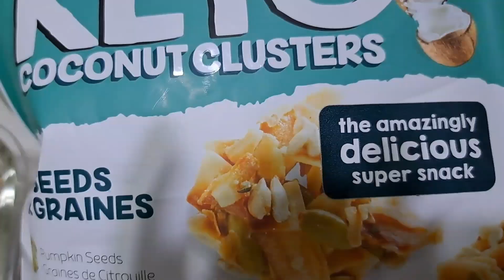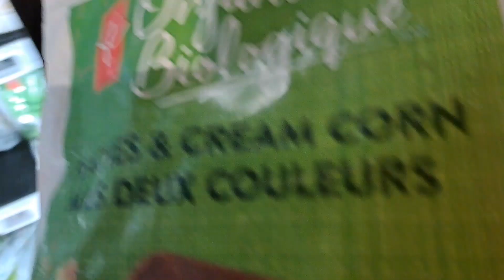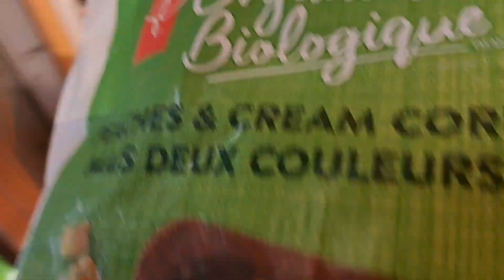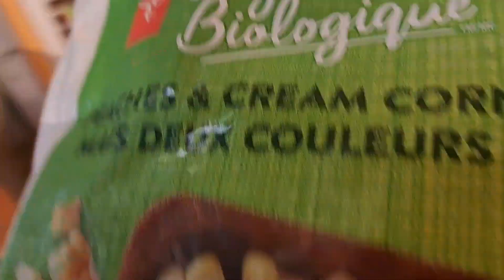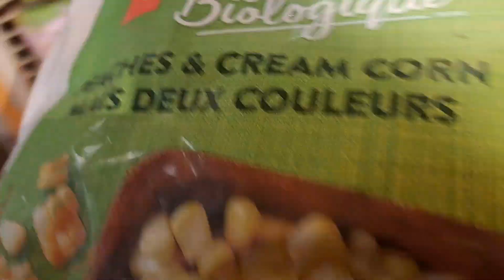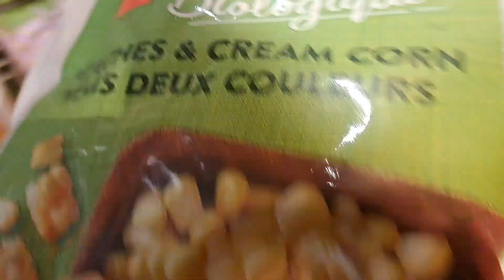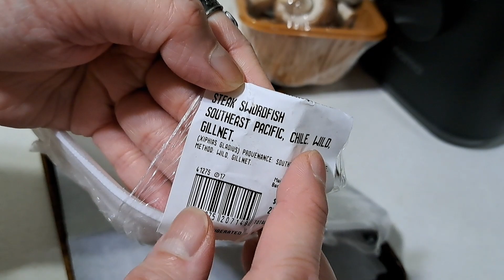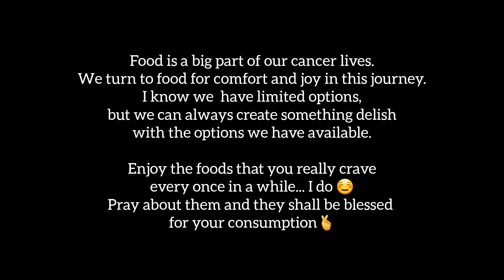Kung hindi lang nakakahappy ang food, ayoko na mag-isip🙄